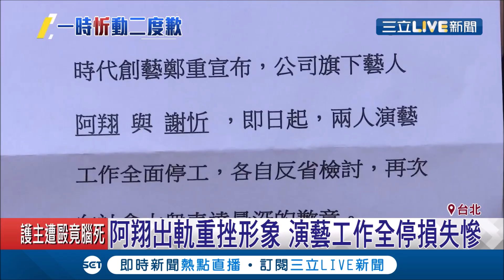阿翔為"偷忻"再度道歉 浩子力挺不拆夥背後原因曝光｜記者 邱筱茜 胡克強｜【娛樂星世界】20190618｜三立新聞台